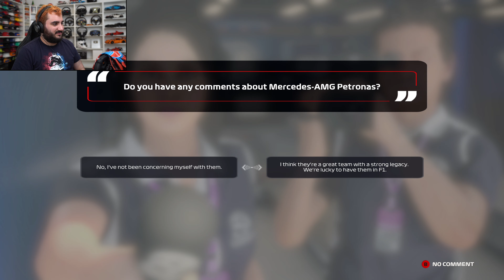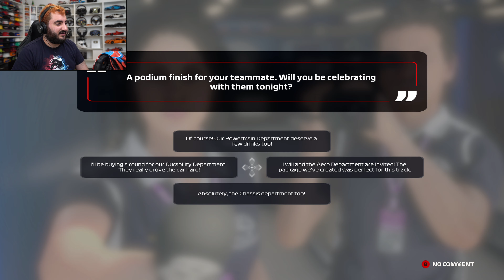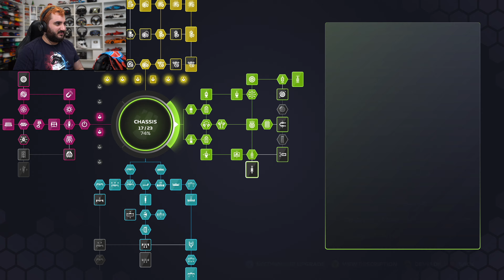F1 2020 My Team Karriere #55: Totale Blackouts! | Formel 1 MyTeam